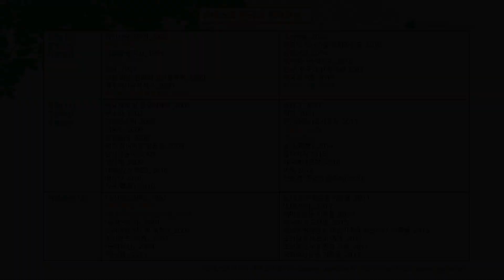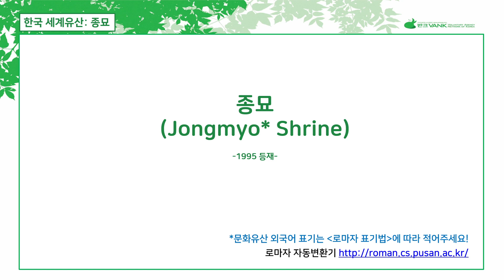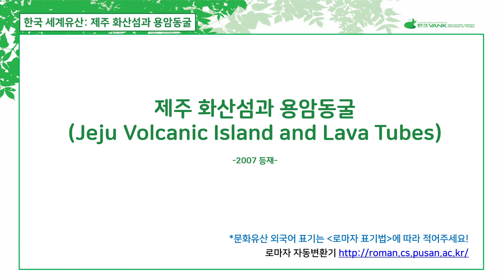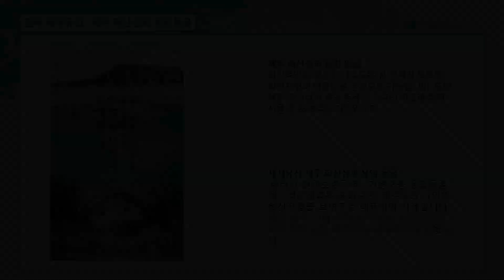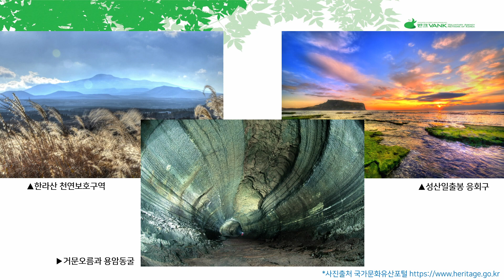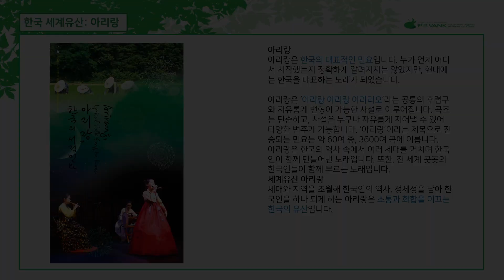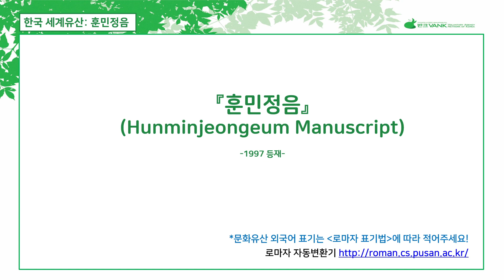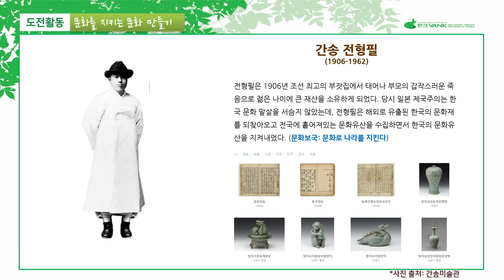문화유산 이야기2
문화유산 디지털 홍보대사2기 강의 영상입니다
문화 유산 이야기2 - 이정애 연구원